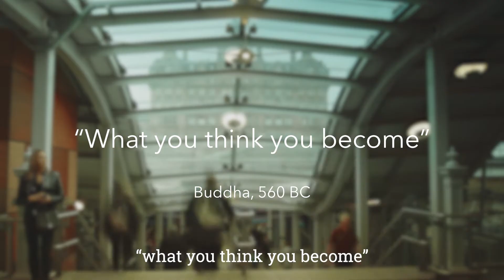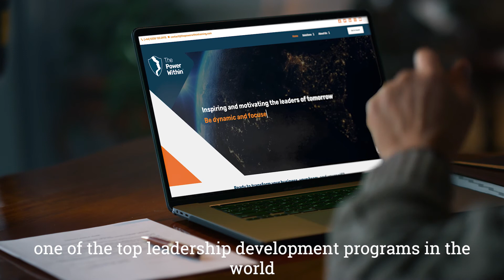Motivational Intelligence: Leading in a new world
Leading With Motivational Intelligence "Leading through turbulent times."

Great leaders see the influence of motivation and culture across their teams every day.

They see it in how open or close-minded their people are; they see it if there is discretionary effort; they see it every time they move the team in a new direction – whether there is buy-in or resistance.

Yet, while they recognise the incredible impact of motivation, they all too frequently struggle with one fundamental question – How can I positively impact my team's motivation?

The most powerful insight about us as human beings is at the intersection of the most cutting-edge research in neuroscience and the most recent discoveries in cognitive psychology.

It's about what unlocks us, opens up our minds, and allows us to achieve and accomplish more. It is Motivational Intelligence.

Based on the most influential and extensively studied aspect of modern-day social psychology, the science behind Motivational Intelligence has won a Nobel Price and been named one of the top ten most promising scientific discoveries of the 20th century. Motivational Intelligence answers the age-old questions of "why?"

Why do some people succeed while others fall at the first hurdle?

Why can some people readily adapt while others can't seem to get out of their way?

Why do some people give up at the slightest resistance while others doggedly persist?

Motivational Intelligence is the key differentiating factor between people who succeed and those who struggle or ultimately fail. It is the third and most influential level of human intelligence.

‍Having a high IQ and EQ in no way guarantees a person's success; having a high MQ does. MQ is the common thread in every tremendous human endeavour, every triumph, every significant obstacle overcome.